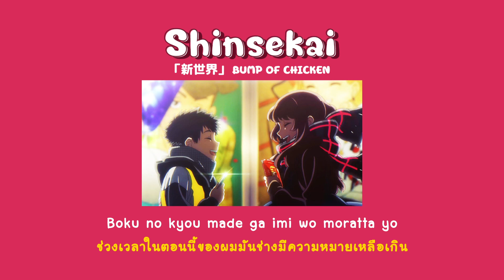『แปลไทย』Shinsekai「新世界」- BUMP OF CHICKEN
Song Title : Shinsekai「新世界」
Artist Title : BUMP OF CHICKEN

เฉลิมฉลองครบรอบ 70 ปี ตั้งแต่ก่อตั้ง บริษัท Lotte ด้วยแอนิเมชั่นเพลงสั้นที่มีชื่อว่าเพลง "Shinsekai"  (โลกใบใหม่) ขับร้องโดยวง Bump of Chicken เป็นเพลงที่น่ารักมากๆเลย
ขอบคุณที่เข้ามารับชมกันจ้า

ช่องนี้มีไว้เพื่อฝึกด้านการแปลภาษาและสร้างความบันเทิงเท่านั้น ไม่แสวงหาผลกำไรใดๆ สิทธิทั้งหมดเป็นของผู้สร้างสรรค์ดั้งเดิม สนับสนุนผู้สร้างต้นฉบับด้วยนะ